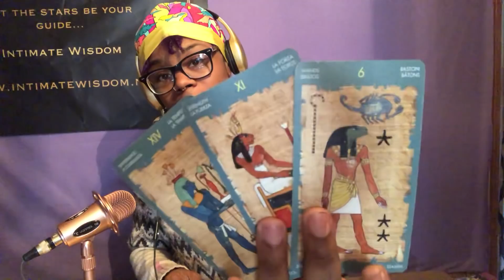No longer my concern~ Leo January 26-Feb 2 Weekly Love Reading